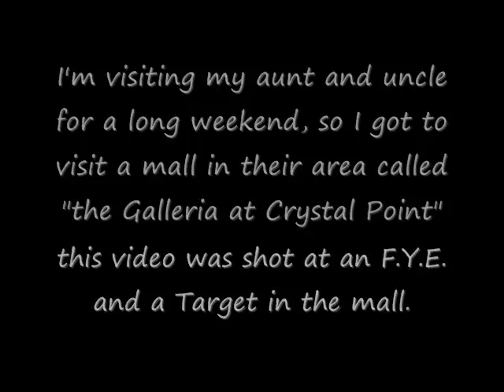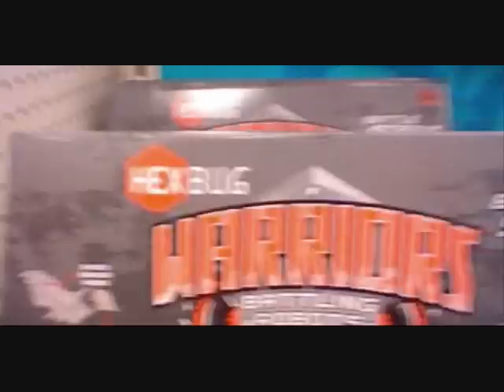Vlog at the crystal point mall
I nickname this mall the "chaos emerald" mall because its logo is 6 multicolored gems arranged in a hexagon that look like the chaos emeralds (1 short but oh well)